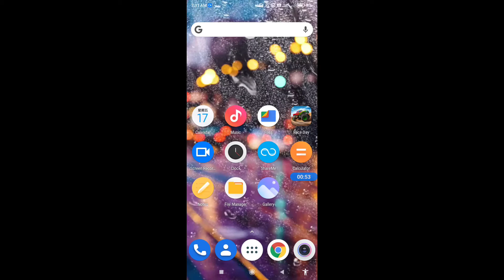How to switch off Redmi Note 10 Lite || Redmi Note 10 Lite ko switch off kaise kare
Hello dosto, aaj maine is video me bataya hai ki Redmi Note 10 Lite ko switch off kaise kare, dosto Redmi Note 10 Lite ko switch off karna bahut hi aasan hai. Agar aap bhi janna chahte hain ki Redmi Note 10 Lite ko switch off kaise kare to is video ko pura dekhiyega, thanks friends.

How to switch off Redmi Note 10 Lite
Redmi Note 10 Lite ko switch off kaise kare
How to restart Redmi Note 10 Lite
How to do switch off Redmi Note 10 Lite
Redmi Note 10 Lite ko switch off kaise karte hain
Redmi Note 10 Lite ko restart kaise kare
Redmi Note 10 Lite switch off
Redmi Note 10 Lite
Switch off